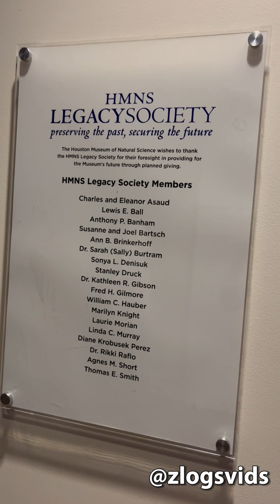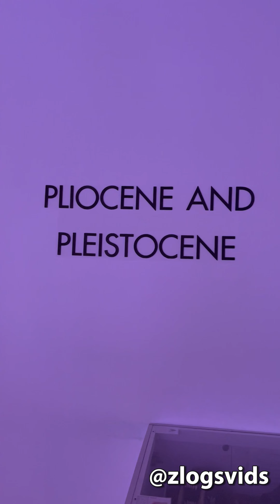Houston Museum of Natural Science - Hall-of-Paleontology (Dinosaurs Exhibit) | Travel VLogs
This video shows shorts from houston museum of natural science hall-of-paleontology (dinosaur Exhibit).

houston museum of natural science dinosaur exhibit